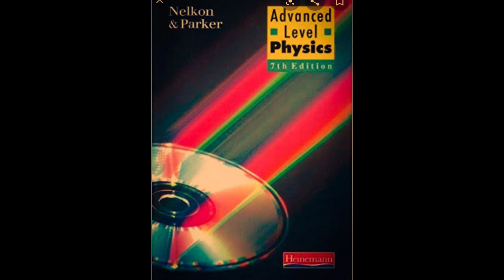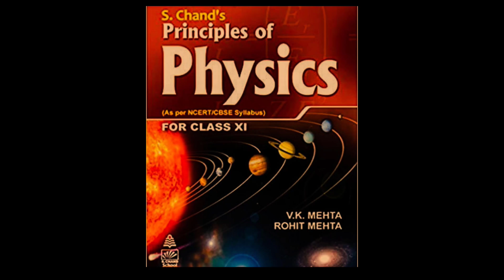best advanced level physics books of all time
ilboru high school
mzumbe high school
kibaha high school
tabora boys
Marian boys
tabora girls
Marian girls
St Francis